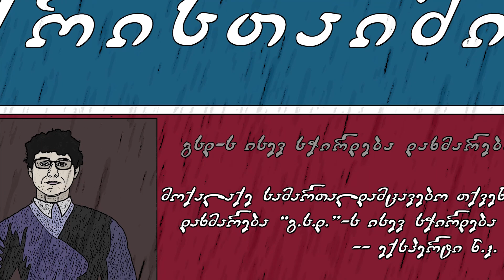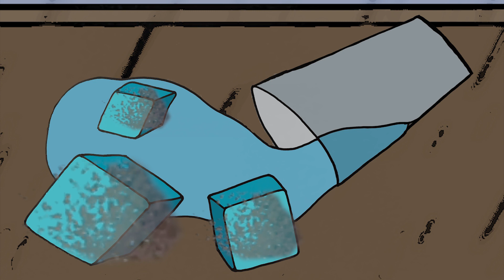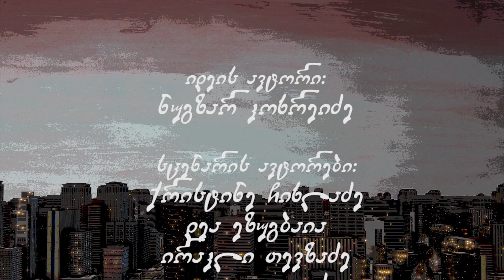სამართალდამცავი 2 - ყველა სერია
იდეის ავტორი:
ნუგზარ კოხრეიძე

სცენარის ავტორები:
ქრისტინე ჩიხლაძე
თათია ტოფაძე
დეა ეზუგბაია
ირაკლი თევზაძე

მხატვრები:
ლაშა ხვედაძე
მარიამ ჟორჟოლიანი

მუსიკა:
ნუგზარ კოხრეიძე

არანჟირება:
გოჩა ჩოგოვაძე

გახმოვანება:
დავით კიკუტაძე

ფოტო და ვიდეო მონტაჟი:
ირაკლი თევზაძე